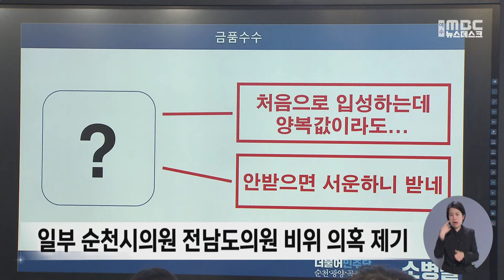시·도 의회로 확산한 '순천 민주당 공천 파동' (2024.03.08/뉴스데스크/여수MBC)